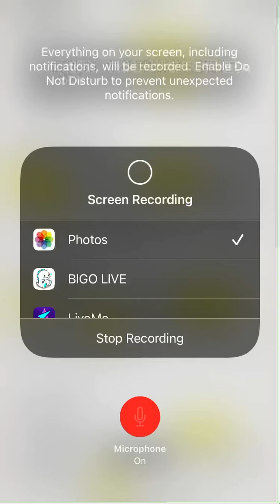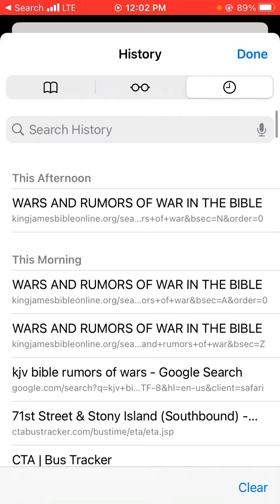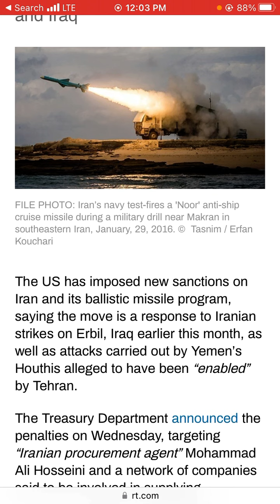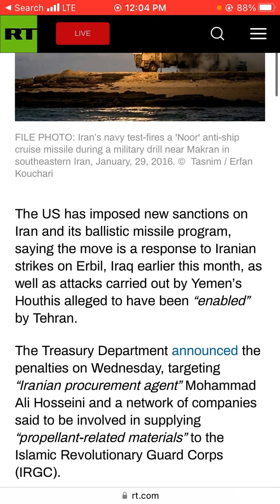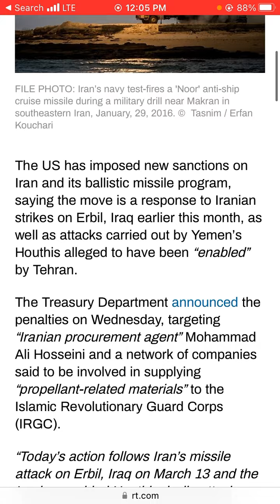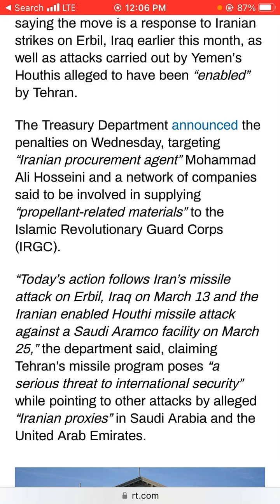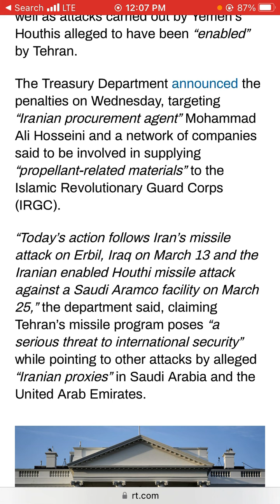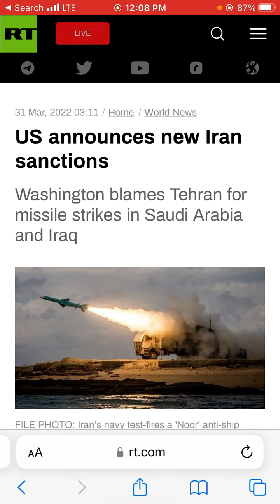Quick hit walk and talk lesson/In the news (03/31/2022). US announces new Iran sanctions.